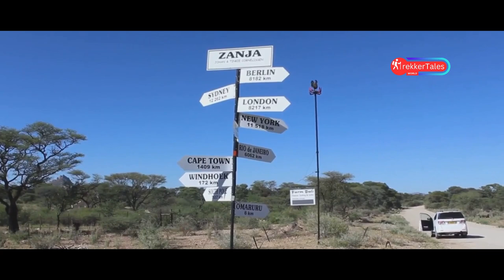This Is Life In Namibia The Most Mysterious Country In Africa Where Women Share Their Lives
Discover the enchanting landscapes and rich cultural heritage of Namibia, often regarded as one of Africa's most mysterious countries. In this captivating video, we delve into the lives of Namibian women, exploring their unique stories, traditions, and the profound connections they share with their communities. Join us on this journey to understand the essence of life in Namibia and the strength of its women.

OUTLINE:

00:00:00 Intro
00:00:22 Unique Construction
00:01:01 Cultural Contrast
00:01:39 Hospitality Customs
00:02:04 Social Structure
00:02:37 Life Expectancy
00:03:14 Communal Child-Rearing
00:03:50 Beauty Practices
00:04:24 Adaptation to Water Scarcity
00:05:01 Harsh Environment
00:05:35 Skeleton Coast
00:06:14 Stargazing Destination
00:06:52 Etosha National Park
00:07:37 Conservation Efforts
00:08:13 Elephant Population Management
00:08:46 International Controversy
00:09:30 Outro